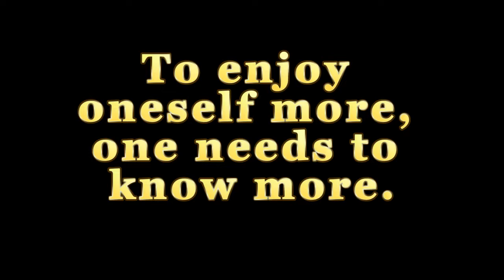How Much Time Should I Spend on Facebook, Q&A Series in Nice, FR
Matthew A Perosi of the Jeweler Website Advisory Group answers a question from Amanda  Jaron of Naples, FL, USA  which is probably becoming a nagging questions on everyone's minds.  Exactly how much time should be spent on Facebook and Twitter?

Matthew explains how you should consider the value of your time and where you update your accounts from.  He also talks a little about automating the process.

This is part of a series of videos records in Nice France discussing online marketing for jewelry stores.

The Jeweler Website Advisory Group provides straight forward, easy to understand, and actionable examples through it's educational information via video, eBooks, audio and daily email lessons.

If you need help with your own website you can give us a call for help.